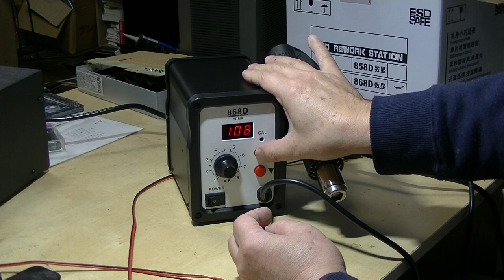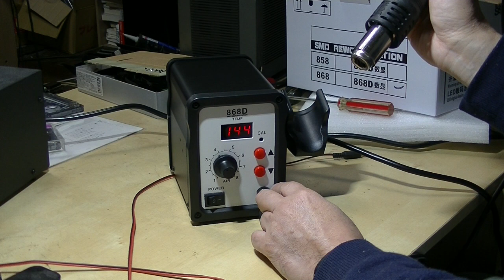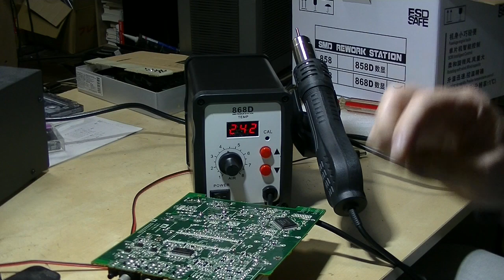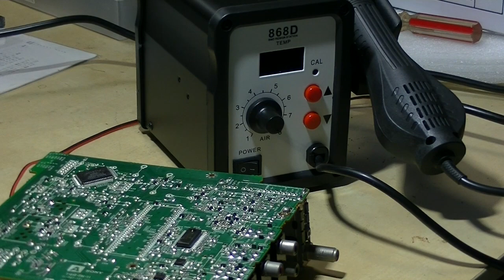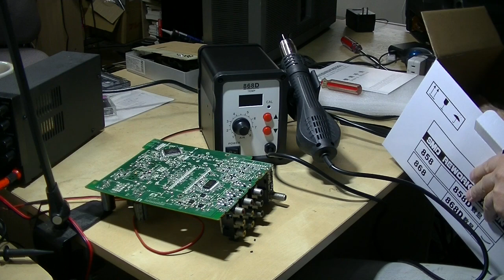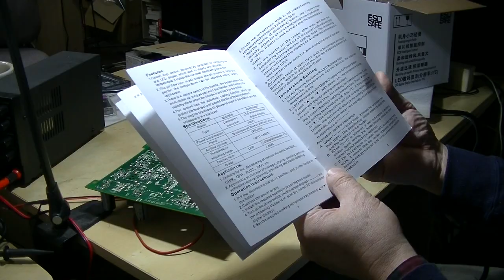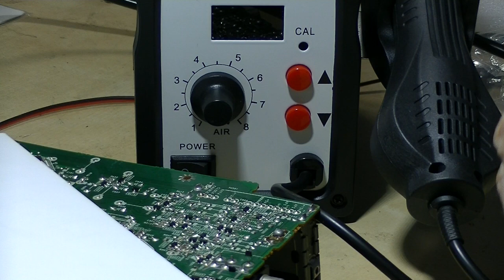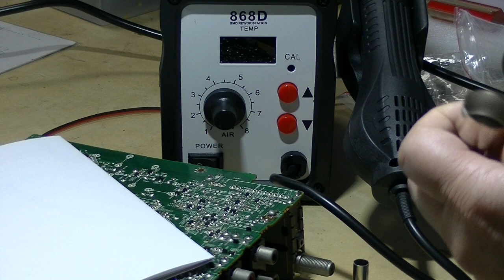中華のヒートガンを買いました